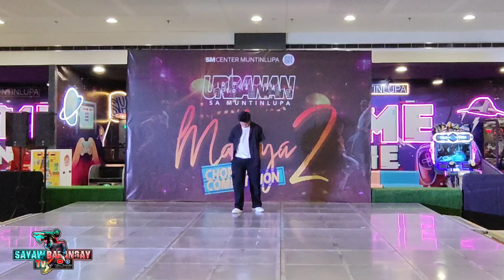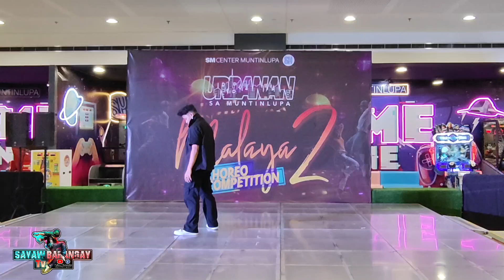CARL BATHAN - [MALAYA II THE CHOREO COMPETITION @ Sm Center Muntinlupa] 07/21/24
MALAYA II THE CHOREO COMPETITION @ 2nd Floor Expansion Hall Sm Center Muntinlupa City

Champion: JOHN ALVIN
1st Place: AJA & NICOLE
2nd Place: HARVEY